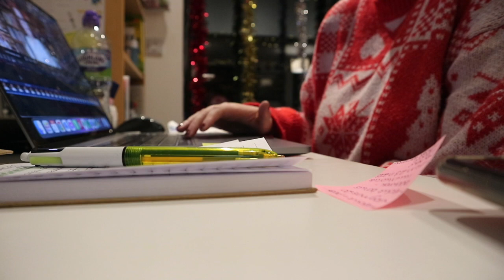A little daily vlog | vlogmas 23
I wish I had something insightful to say but I absolutely don't. Please don't criticise my ballet technique, I know it's not great lol

if you're reading this, thank you so much for watching my video! this is just a fun little side project for me but I'm really excited about it and very grateful to have you here! have the loveliest day!